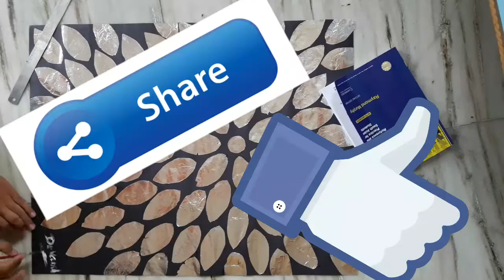DIY: Craft With Aluminium Foil. [Science & crafts]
1. Hard board
2. Black sheet
3. Aluminium foil
4. Leaf template
5. Scissors or cutter
6. Glue